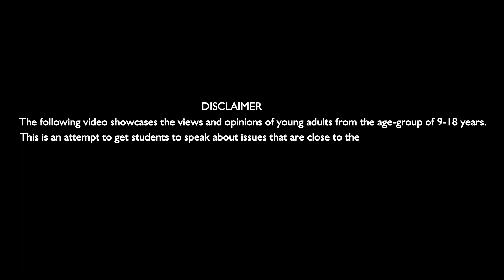Agra - The City Of Dreams I Krutika Mayur Patel | Scribido Talks @ Sanjivani Group, Kopargaon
(Junior Category) Whenever someone talks about India, you immediately get a mental image of the Taj Mahal in your mind. Watch Krutika as she tells us about Agra, the homeland of Taj Mahal.